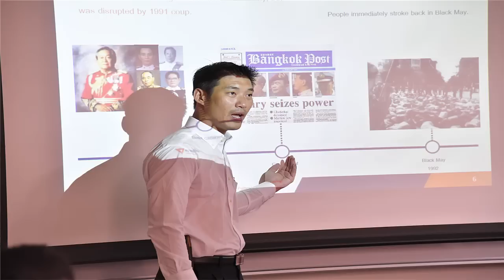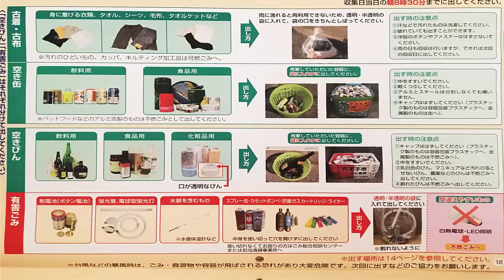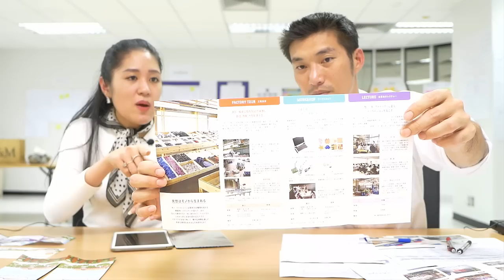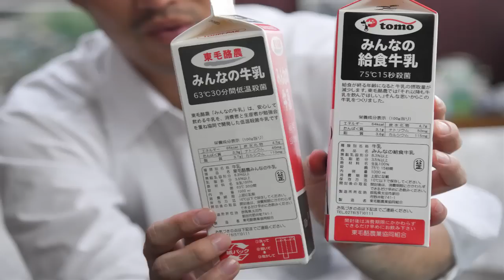คืนวันศุกร์ให้ประชาชน 200718 (ต้นฉบับจากอนาคตใหม่ คมชัดระดับ HD)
เอก ธนาธร และช่อ พรรณิการ์ ร่วมกันถกประเด็นความเหมาะสมจากข่าวพลทหารที่ถูกไหว้วานให้ทำงานรับใช้นายทหาร พูดคุยเรื่องราวต่างๆ ที่ได้พบเห็นที่ญี่ปุ่น จะต่อยอดเอามาพัฒนาไทยได้อย่างไร แล้วคนไทยที่นั่นคิดถึงประชาธิปไตยที่บ้านเกิดตัวเองมากแค่ไหน